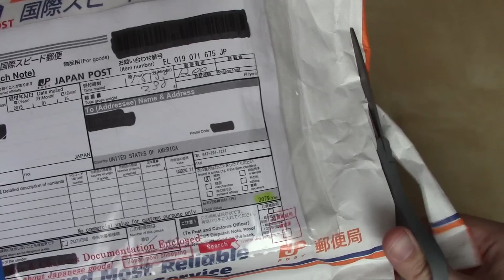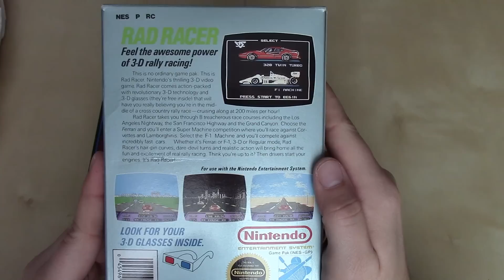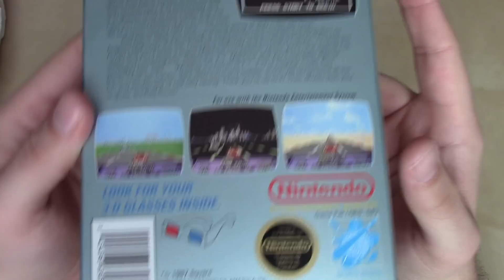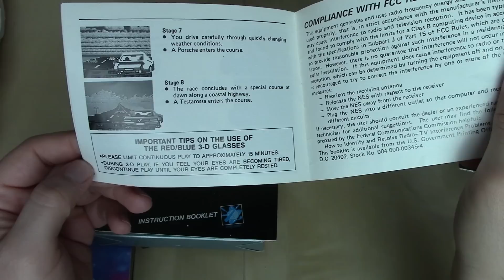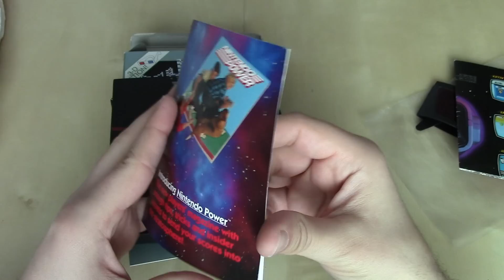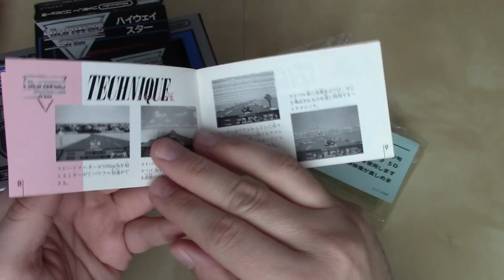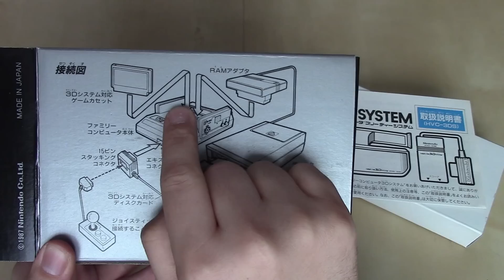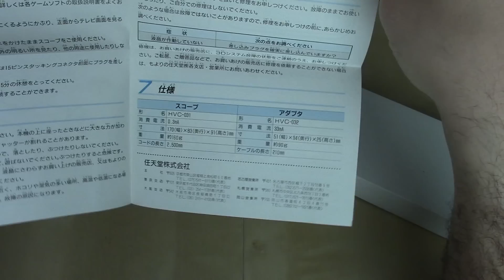Nintendo Unboxed: ハイウェイスター Highway Star (Famicom, 1987), Famicom 3D System (1987)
In this video I unbox a package from Japan containing the 1987 release by Square ハイウェイスター (Highway Star) for the Famicom. I also unbox the game's North American counter part on the NES, Rad Racer as well as the Famicom 3D system which was used with Highway Star and a handful of other Famicom games to produce a 3D effect.